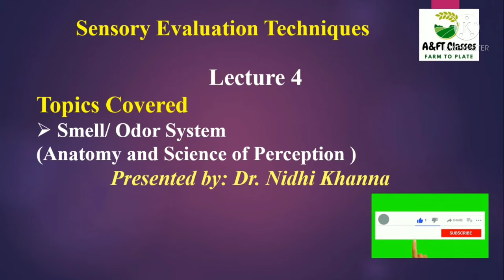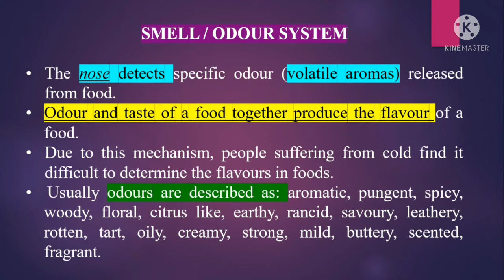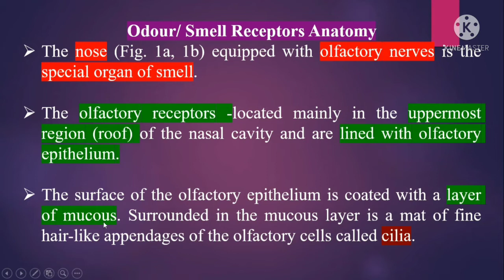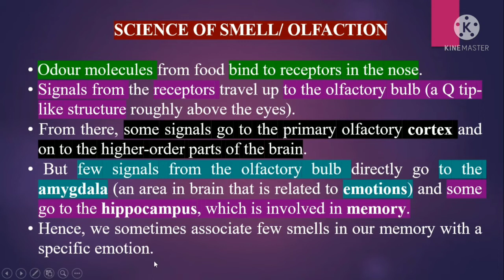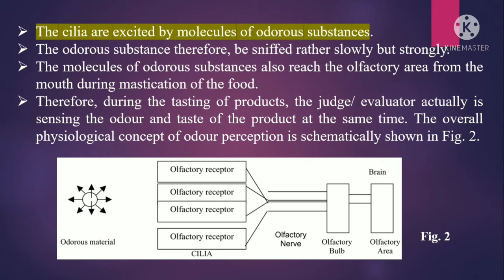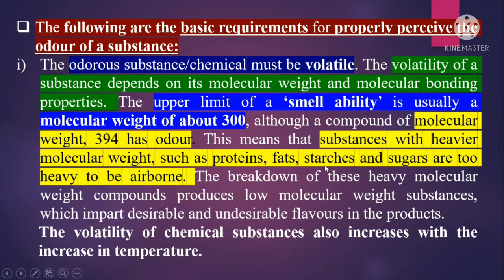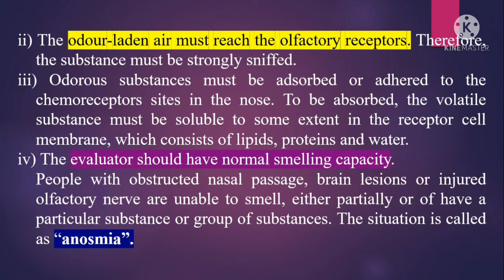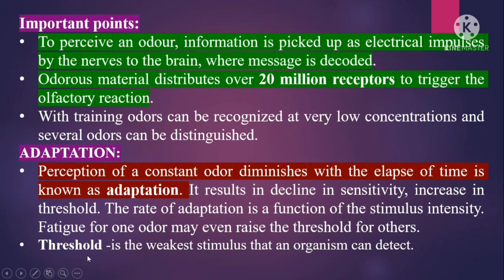Lecture 4- Smell / Odour (Nose) System by Dr. Nidhi Khanna / Sensory evaluation technique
Learn about :
How nose senses smell : Smell/ Odour System (its Anatomy and Science of Perception ) by Dr. Nidhi Khanna- Lecture 4

Queries solved:
* Structure of Smell or Odour system of human body
** Science of perception of odour system,
*** Terms related to Sensory - Anosmia, Adaptation and Threshold